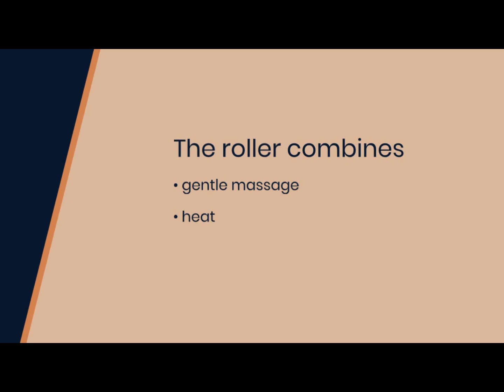Vision Enhance Roller eliminate fatigue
Video products:
Vision Enhance Rolle — The Vision Enhance Roller aims to alleviate common eye conditions and enhance visual clarity. Reduces discomfort, and revitalizes tired eyes.
Eyes Nourishing — Vision Enhance Roller Helps nourish eye tissue by improving blood flow. The precise design and construction of the roller helps relieve dry eyes, reduce discomfort and promote clearer vision.
Promote Blood Circulation — The roller incorporates a combination of gentle massage, heat therapy, and targeted pressure points to stimulate blood circulation and relaxation in the eye area. Its gentle massage and heat therapy help to relax the eye muscles, reducing strain and fatigue.
Natural ingredients — Vision Enhance Roller is made of natural extracts such as peony, safflower, chamomile, etc.which can help alleviate eye discomfort and fatigue.
Easy to use — 1. Apply onto clean, dry under-eye area. Use it daily for the best result. 2. Gently pat remaining into skin. For external use only.
Product Description:

– Innovative design combining gentle massage, heat , and acupoint stimulation.
– Alleviates eye strain, reduces fatigue, and promotes relaxation.
– Enhances visual and overall eye health.
– Advanced technology and scientifically endorsed .
– User-friendly and convenient for daily use.
– Portable and accessible to anyone, regardless of location.
How to Use:
1. Apply onto clean, dry under-eye area. Use it daily for the best result.
2. Gently pat remaining into skin. For external .